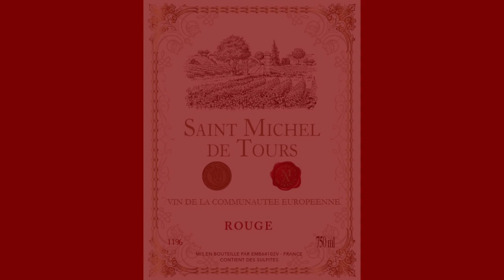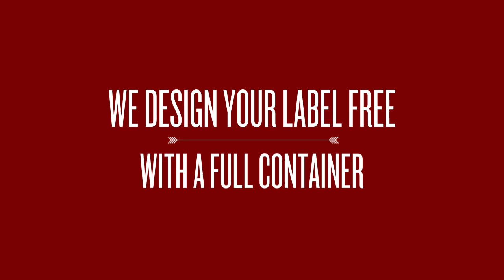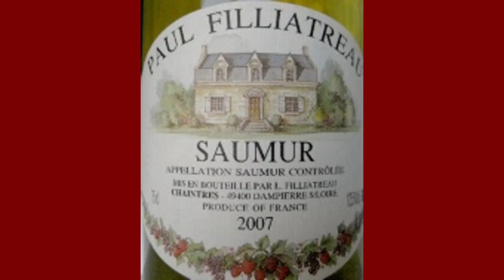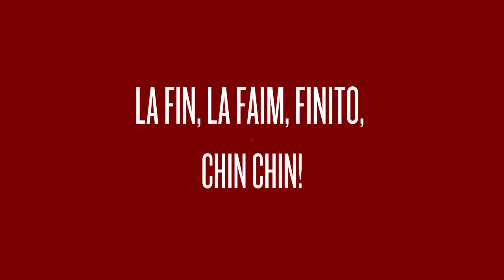WEE WEE! COME IN STOP RIGHT HERE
WINE EXPORT EXPERTS